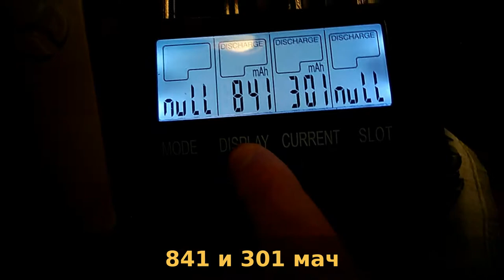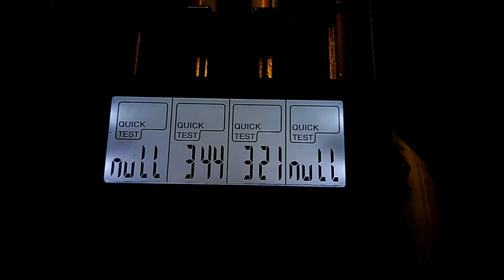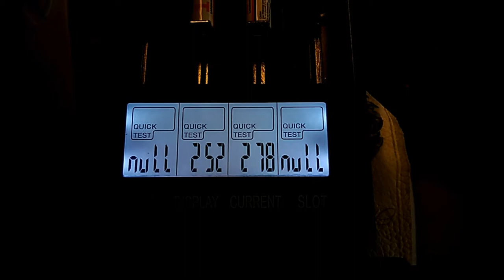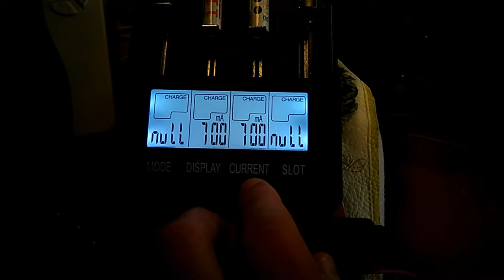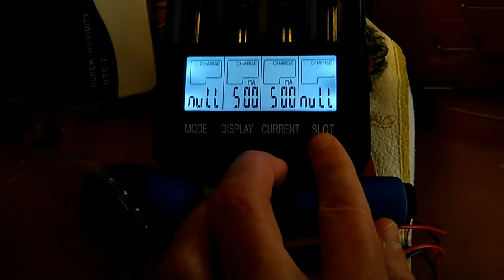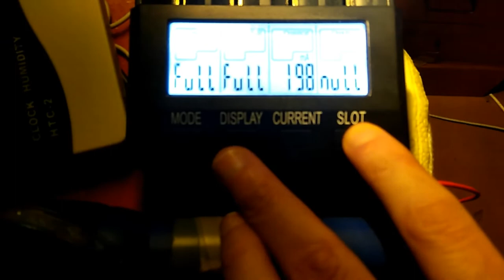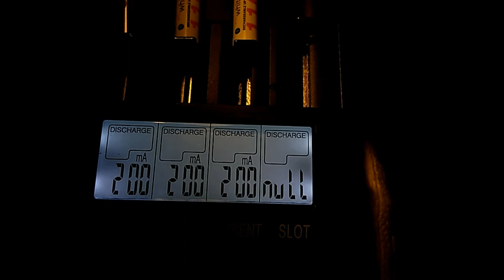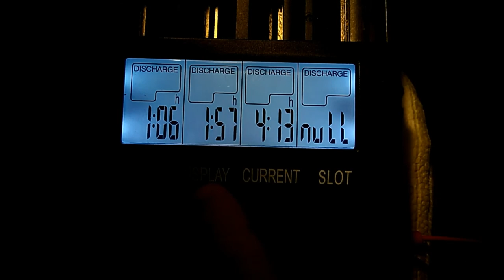Один AAA акум лежал долго с 0,6-0,5 вольтов напряжением.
Один ААА акум лежал долго с 0,6-0,5 вольтов напряжением. Другой с 1,1 вольт около, кажеться.
И видемо тот, который лежал с 0,6 сильно, безвозвратно утерял ёмкость. Они оба лежали в радио...

Но признаков уменьшения ёмкости нет. Наоборот внутренее сопротивление даже меньше у того ,кто выдаёт меньше ёмкость.

Ёмкость получилось такая. 386, 833 мач. Хотя должна быть 1100 мач. Но это не ясно ещё при каком разрядном токе.

Снято с Leeco x522 1080 p. Без звука.